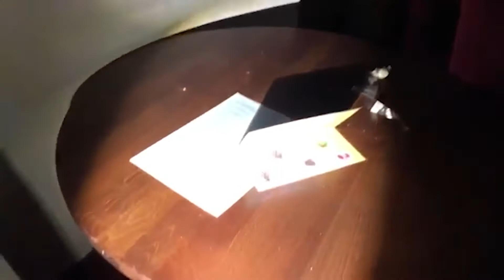An abandoned Chinese Restaurant